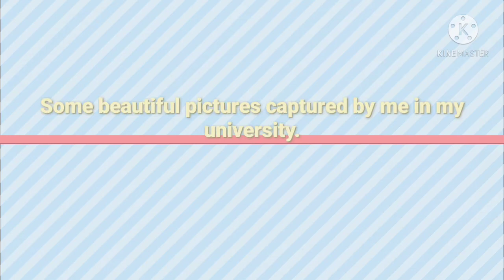Delhi University campus | North Campus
These pictures were captured by me in my university where I am pursuing my higher education. DU is such a very beautiful place.
I will upload more videos of other places of Delhi University and JNU as well.

Please check other videos as well on my channel.